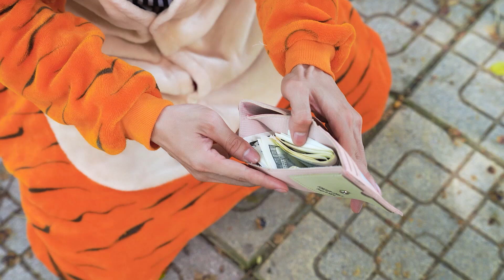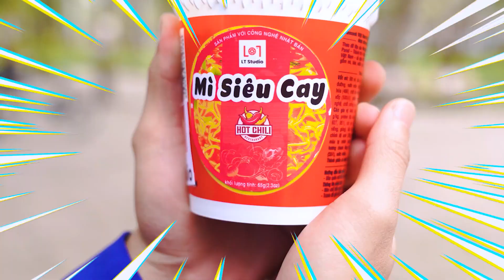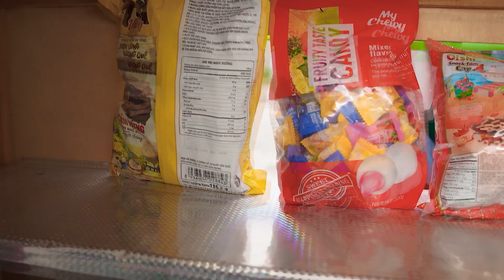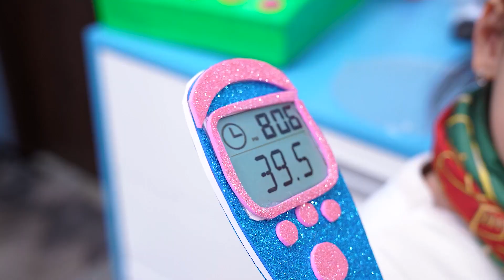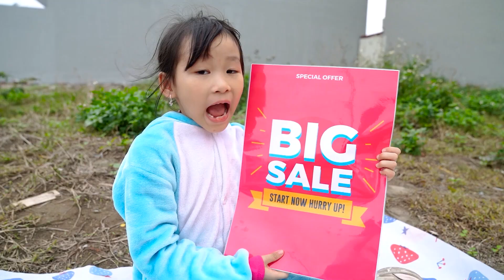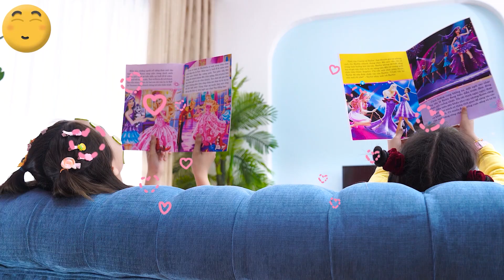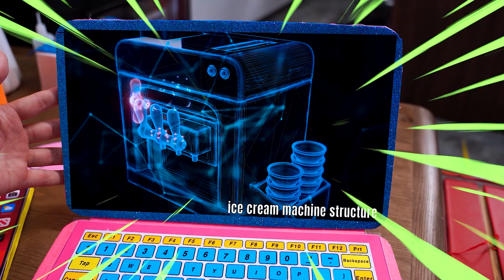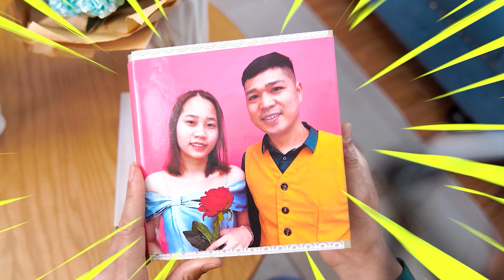Tên Trộm Xấu Xa, Đừng Hòng Chạy Trốn Khỏi Daisy Và Cảnh Sát Nhé! Tổng Hợp Phim Bé Kẹo Tiếng Việt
Tên Trộm Xấu Xa, Đừng Hòng Chạy Trốn Khỏi Daisy Nhé!

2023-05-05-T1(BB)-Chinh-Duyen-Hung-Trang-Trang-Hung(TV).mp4